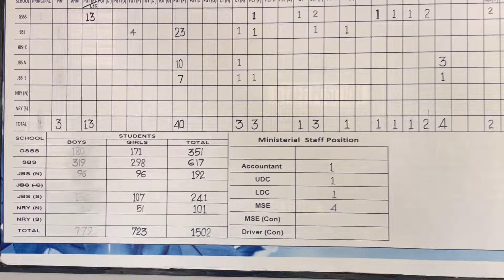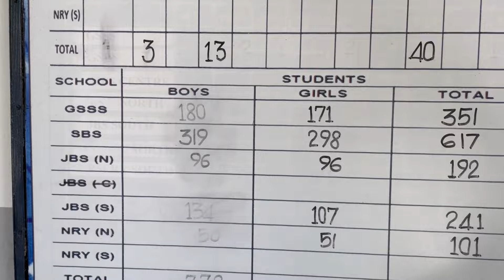मोदी जी के फ़ैसले से नाराज़ लक्षद्वीप की जनता || लड़के को देना है दहेज || Lakshadweep life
क्याँ लक्षद्वीप के लोगो को नामंजूर है मोदी जी का फैसला || लड़के को देना है दहेज || Lakshadweep life

Lakshadweep ke log unka culture rahan sahan village life tourist place aur sari jankari is vlog mai hai

Lakshadweep Ke log kaie hai
Lakshdweep kaise jaye
Lakshadweep ki hotel
Lakshadweep ke log
Lakshadweep ki jankari
Lakshadweep kaise jaye
Lakshadweep jane ka khrch
Village life
Lakshadweep shadi custom